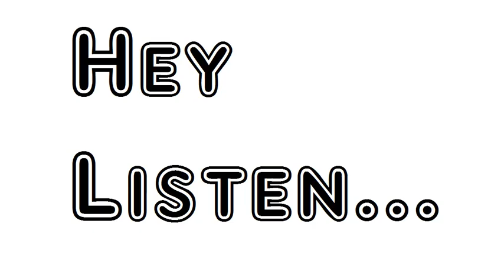Poem The Viceroy A Ballad Matthew Prior